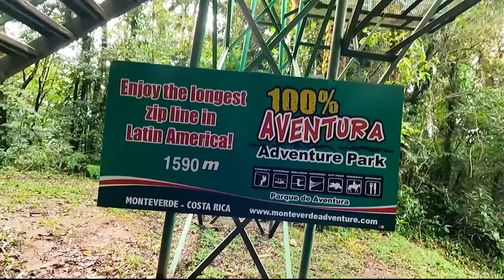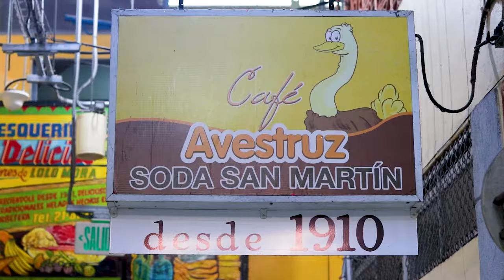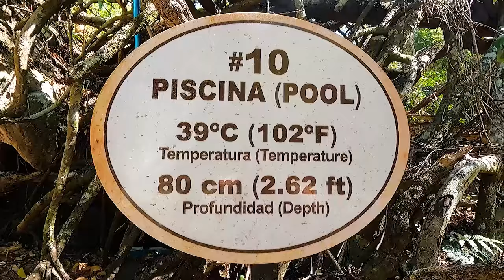Costa Rica travel guide - 10 experiences you CAN'T MISS in 2024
After our 6 weeks travelling Costa Rica, we're giving you the top 10 experiences you can't miss when you travel Costa Rica.

Want access to a bunch of FUN extra content that you will LOVE (while supporting our channel in the process)?

Our patrons get early access to ALL new YouTube videos (ad free), behind the scenes videos and updates, as well as Patreon-exclusive livestreams with us *EVERY MONTH*, where we hang out and answer your questions over a cup of coffee for an hour or two, & many other perks ❤️